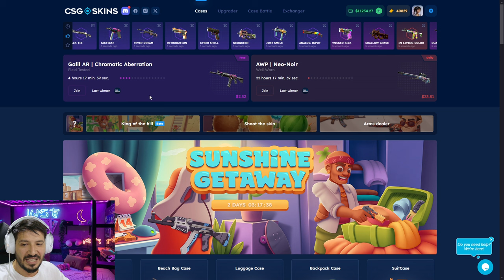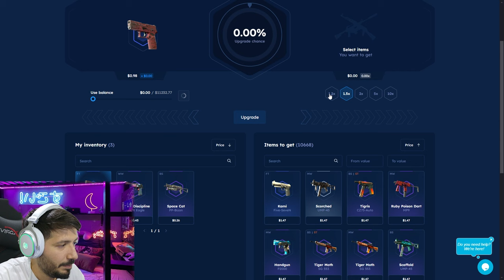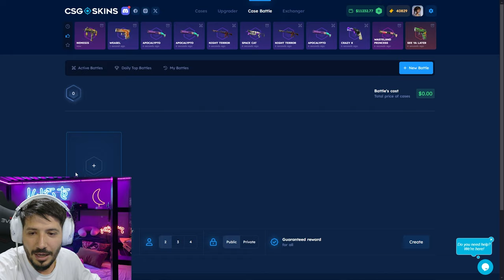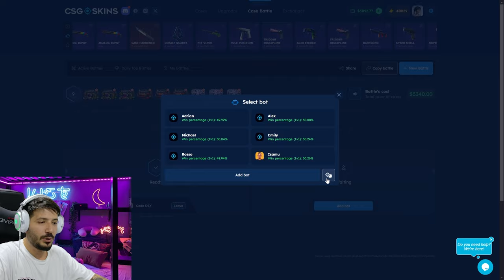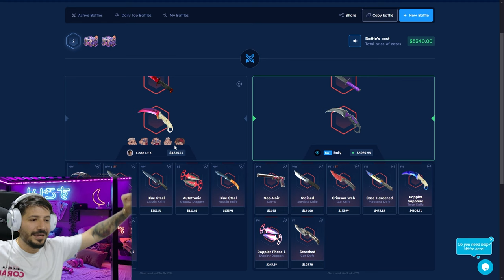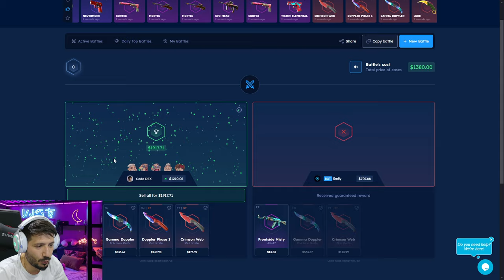AK-47 ASİİMOV KATLATAN EFSANE KASA Csgoskins Promo Code